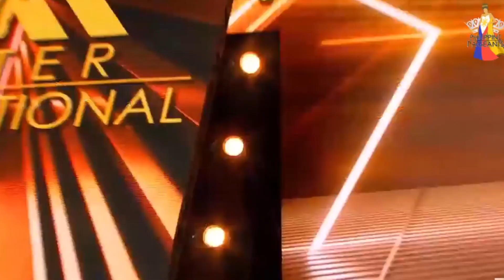Đạt Kyo khoe body như nam thần, sáng cửa Top 3 sau bán kết Mister Supranational 2022?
Đạt Kyo khoe body triệt để khi trình diễn tại bán kết Mister Supranational 2022